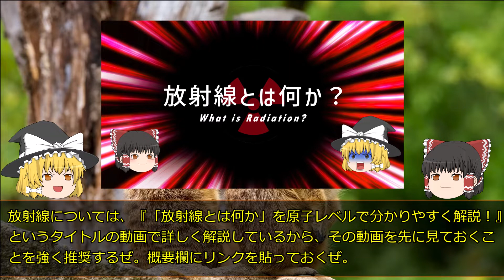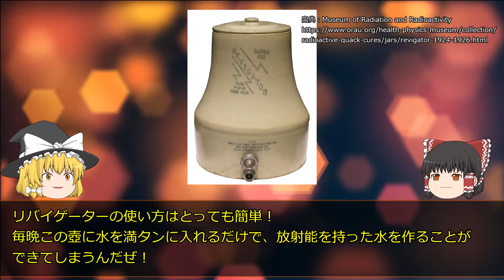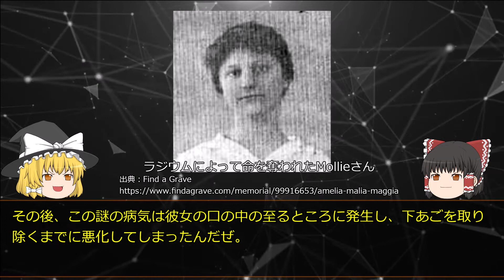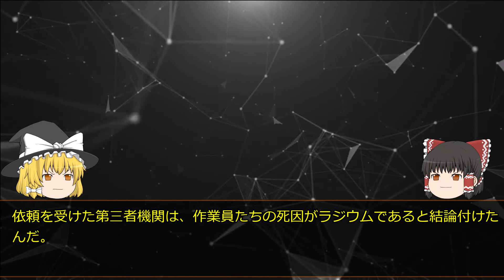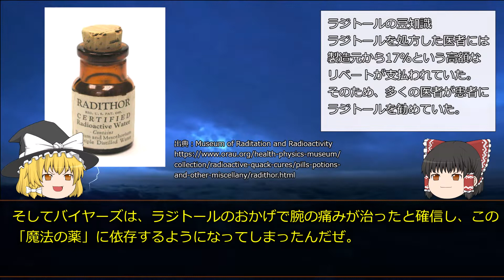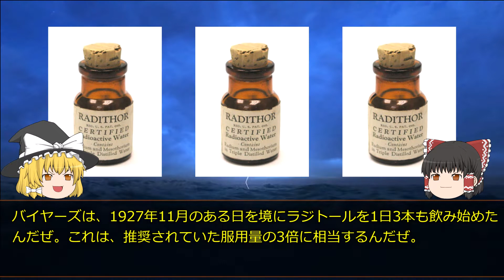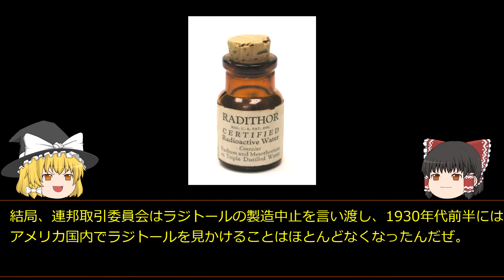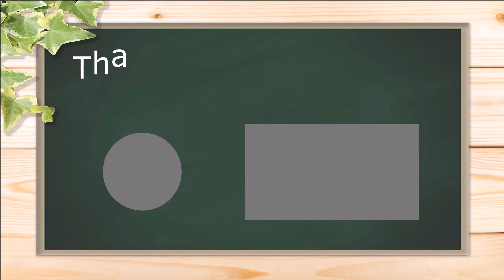【ゆっくり解説】『放射性飲料水』に依存したら○○○が穴だらけになった男【インチキ医療解説】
ラジウム入りの飲料水を飲み過ぎた男の末路とは…。

今回は、放射線を浴びすぎたことで凄惨な最期を迎えた人々について解説します。

【動画の目次】
0:00 オープニング
0:53 放射能を持つ魔法の水
4:05 ラジウム・ガールズの悲劇
7:52 「被曝愛好家」の凄惨な最期
12:26 まとめ

【参考文献】
（閲覧要注意）Eben Byers: The Man Who Drank Radioactive Water Until His Jaw Fell Off

世にも危険な医療の世界史【文藝春秋】

Quackery: A Brief History of the Worst Ways to Cure Everything (English Edition)【Workman Publishing Company】

第10章　それぞれの放射性物質について考えよう

I read somewhere that drinking water with radon in it was once considered to have health benefits. Is this true?

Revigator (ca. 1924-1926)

Radium Girls: The Women Who Fought for Their Lives in a Killer Workplace

たくさんの労働者を救った「ラジウム・ガールズ」、その忘れられた物語

Radithor (ca. 1928)

画像
・いらすとや
・写真AC
・イラストAC
・Pixabay